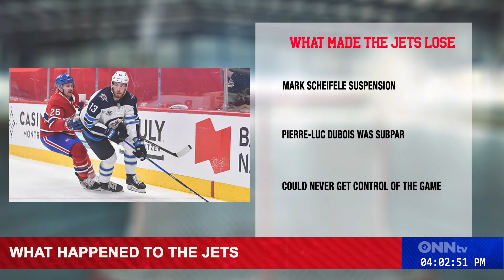705 Sports June 11th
Welcome back to another Friday and another episode of 705 Sports with Jacob & Colette. And of course, we had another action-packed episode! Sadly we are not in our Leaf's swag but we still have loads to talk about.

In the first segment, Colette and I talk about what didn't work in Winnipeg, What players didn't step up when they needed to and how the Jets couldn't seem to get a grip in the series verse Montreal. We also talk about what Montreal has been doing to win whether it's the Jets or the Leafs.  going over their style of play and what players have really stepped up. We also remind people that Montreal does have a legit chance in the third round.

In the second segment, Colette and I start off by yelling eggs. After being strange we talk about the first women to ever be drafted into the OHL. With this happening, it really does bring up the question. Why do we not have more outlets for women's hockey and more chances for women's sports general? Colette and I banter on this topic and how we feel about the situation. We then change gears and get back to the OHL draft, plus the players that the grayhounds picked up. Collete keeps the local updates coming with the Soo Thunderbirds and some new players they picked up over the week.  To wrap the segment up we talk about team Canada making the biggest comeback in world hockey championship history.

Last but certainly not least we have the third segment. In this segment, Colette and I quickly touch base on where the CFL return to play plan is at. We move right back to the NHL playoffs and talk about how the lighting really just ran through the first two rounds. Beating the Panthers in six and the Hurricanes in just five games. We break down how the Lighting is getting the job done and what they are going to do in the third round. We also talk about how the New York Islanders have been one of the biggest surprises in the playoffs. We take a deep dive into how they're getting the wins and what they will need to do to move past the Lighting.